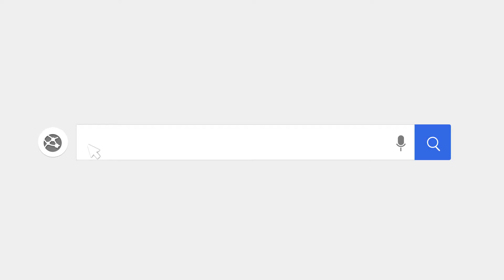After War - Idle Robot RPG game sưu tập và thiết kế robot hấp dẫn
Lưu ý: Game có hỗ trợ ngôn ngữ Tiếng Việt hoàn chỉnh.

(Game idle) After War – Idle Robot RPG là tựa game mobile thể loại nhập vai đi cảnh nhàn rỗi lấy bối cảnh tương lai đầy hiện đại. Tại đây người chơi sẽ trở thành một thợ cơ khí và sưu tập nhiều loại robot để chiến đấu với các quái vật trong hầm ngục.

Game có lối chơi vô cùng đơn giản, mọi thứ trong game đều tự động nên bạn chỉ cần quản lý nguồn tài nguyên và xây dựng đội hình của mình sao cho hợp lý là được.